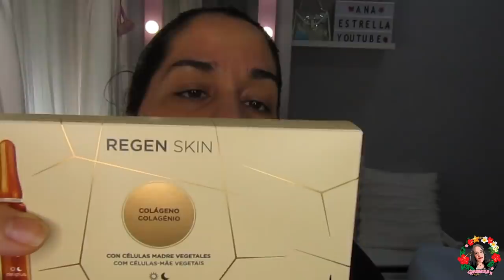🔥TODAS LAS NOVEDADES DE LA PERFUMERÍA DE MERCADONA🔥3 AGOSTO/21¡A PRUEBA!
¡NUEVO VÍDEO!OS ENSEÑO Y PRUEBO TODAS LAS NOVEDADES DE MERCADONA DEL 3 DE AGOSTO 2021!